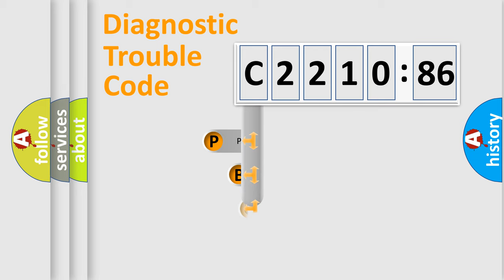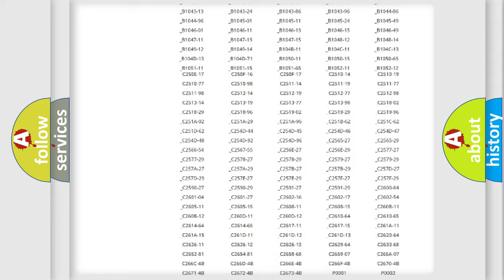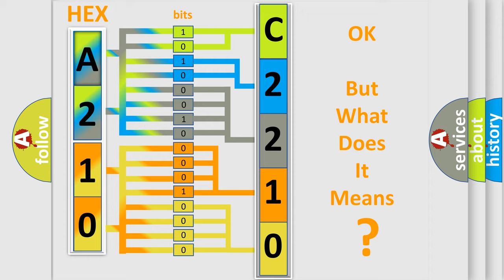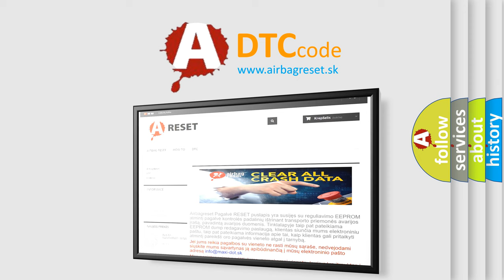DTC Alfa-Romeo C2210-86 Short Explanation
Contents:
0:21 Basic DTC analysis according to OBD2 protocol standard.
1:48 Insight into programming
2:58 A diagnostically understandable description of the Diagnostic Trouble Code
3:05 Basic error definition

Make:
Alfa Romeo
Code:
C2210-86
Definition:
Ecu Temperature - Signal Invalid
Description:
The monitored ECU temperature is out of the allowed range.
Failure Type:
Signal Invalid